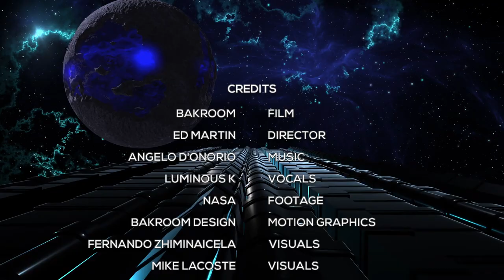ANGELO D'ONORIO - TIME AND SPACE (SPACE EDIT) Tech House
Vintage drum rhythms and futuristic synth sounds collide with the sublime Vocals of Luminous K. Angelo D'Onorio hails from Amsterdam and for this first release of 2021 on Bakroom he has brought us two very different mixes of 'Time and Space'. His clinical execution of how to sculpt with sound is completed here in perfection.

In the course of the "Space" version, Angelo's programming hits exceptional qualities, an exciting arrangement that ebbs and flows stimulating the auditory cortex with analog synths and attention to detail that is impressive.

The 'Time' Version doesn't pay any intention to any hype in music but is just concerned with hitting the listener direct for the dancefloor. This has lead to a tune that blends at least three genres, showing the reason he was a resident DJ in Paradiso in Amsterdam.